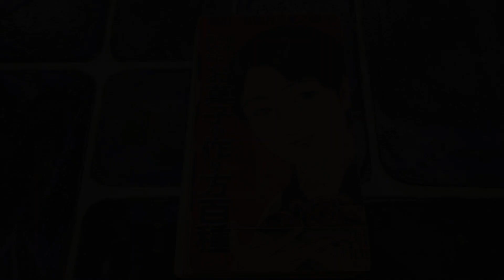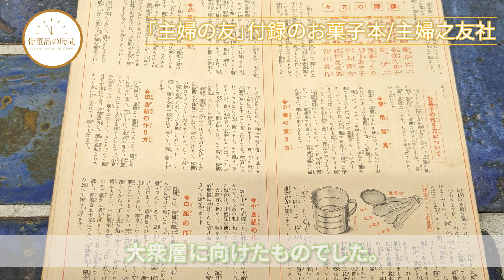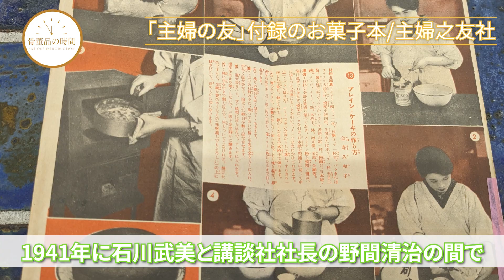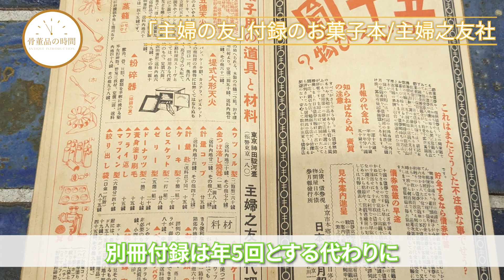「主婦の友」付録のお菓子本/主婦之友社-"Shufu no Tomo" Supplement Sweets Book / Shufunotomosha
「主婦の友」は、主婦の友社が1917年（大正6年）に発行した女性向け月刊誌です。
「主婦と生活」や「婦人倶楽部」とともに、主婦向けの代表的な雑誌でした。
婦人誌の付録に初めて「家計簿」を付けた雑誌としても知られています。